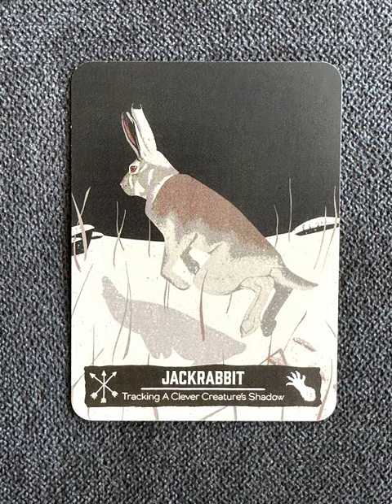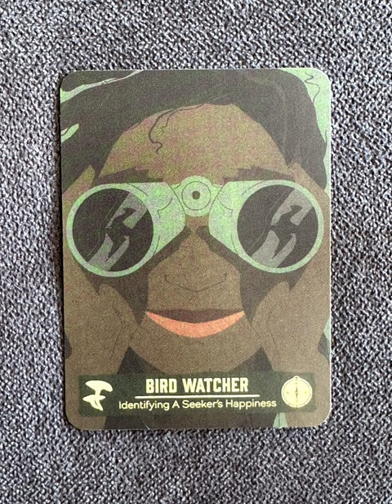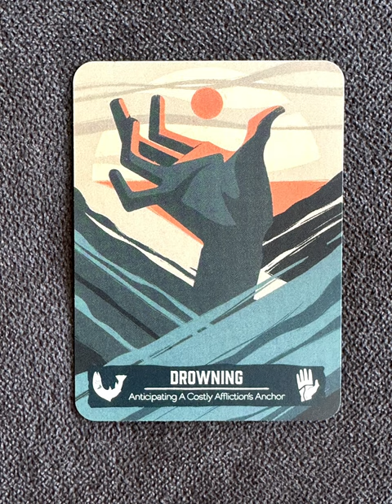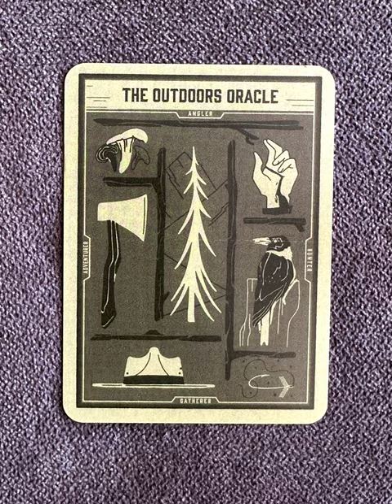The Outdoors Oracle - an oracle deck flip thru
The Outdoors Oracle flip through

The Outdoors Oracle is a 54 card fully illustrated oracle deck inspired by the Northwest outdoors. Created by A Nature Unknown, the deck can be used as a tool for self-reflection, to provoke thought, and to gain insight. Featuring 4 major merits including: The Hunter, Angler, Adventurer, and Gatherer as well as 14 minor merits, The Outdoors Oracle is a handy companion for the outdoor enthusiast.

Tarot Teasers